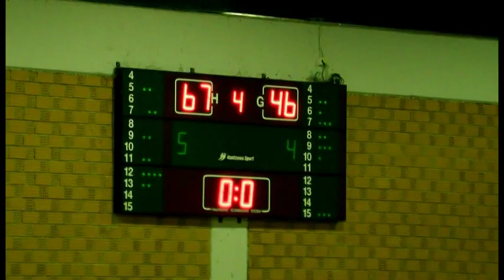ΑΕΛ-Πυρσός 67-46, 2012-2013